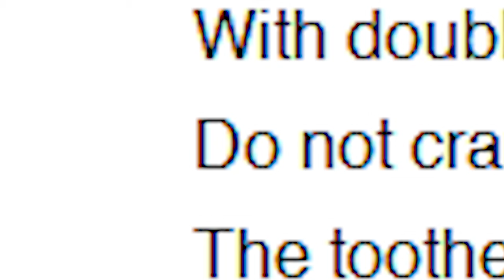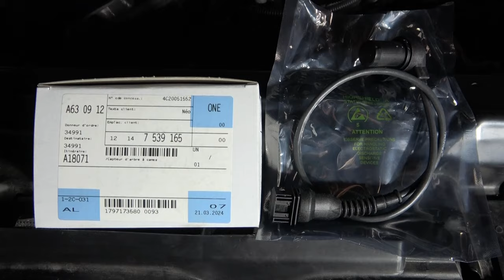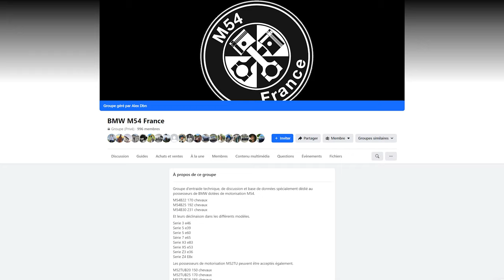VANOS + Calage Distribution M52TU M54 Guide Complet [Ep. 3]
Troisième et dernier épisode de la série VANOS M54 et M52TU !

Immense merci à Alex pour sa participation et son investissement tout au long de cette série, qui on l'espère vous aura appris des choses et vous aura donné l'envie de vous lancer dans la réfection de vos unités VANOS !

Le kit de calage utilisé dans cette vidéo

Pour rejoindre le groupe M54 France, c'est ici que ça se passe :
Restez y bien évidemment courtois et donnez autant que vous recevez !

Le kit de réfection de VANOS Dr. Motors utilisé dans cette série :